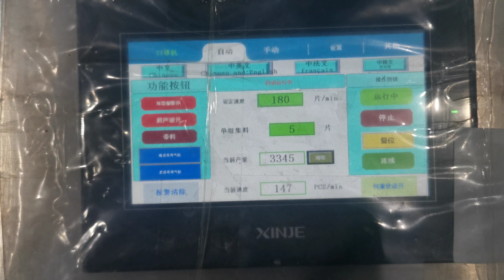升级版全自动高速一拖一平面口罩机带张力轴和消静电棒140-160pcs/min upgrade fully automatic 3plys disposal mask machine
出口法国高速一拖一平面口罩机带气涨轴去静电棒，可堆叠2-10片一堆.Ready to France, high-speed 150pcs/min 1+1 flat mask machine with an inflatable shaft to remove the static rod, which can stack 2-10 pcs in a pile.